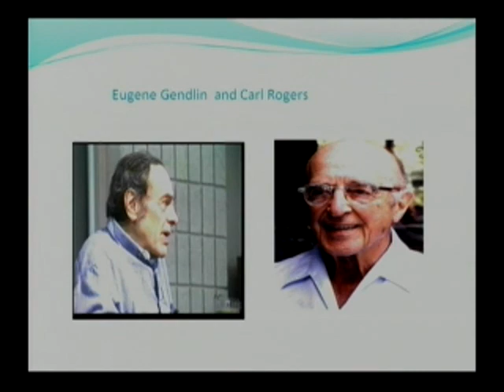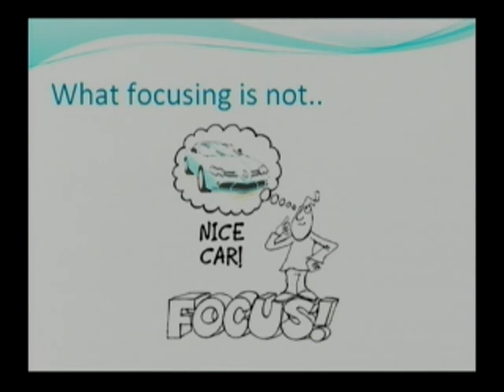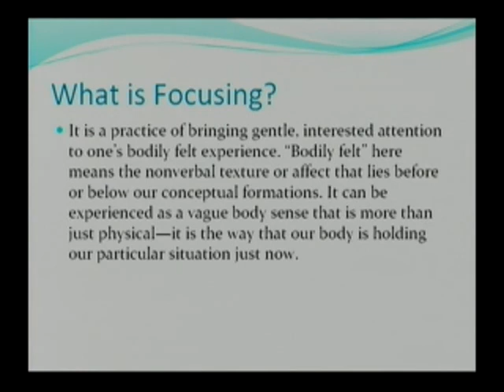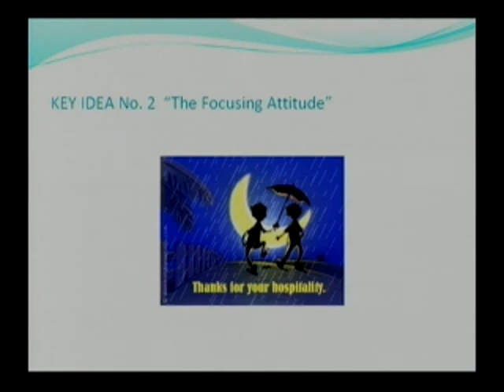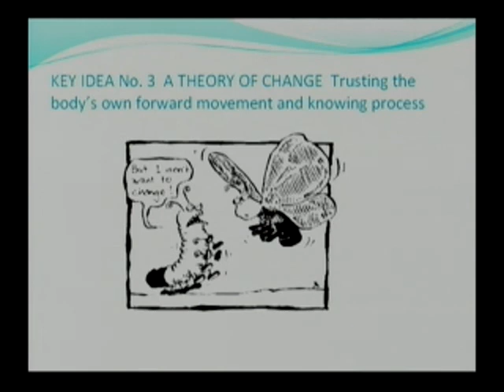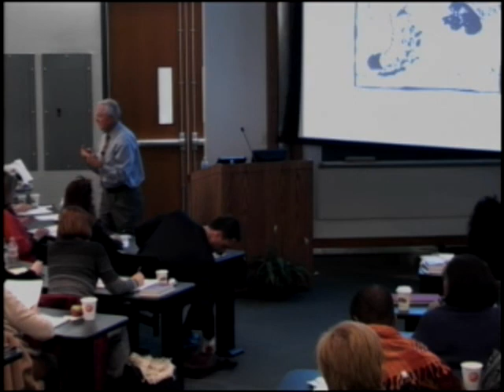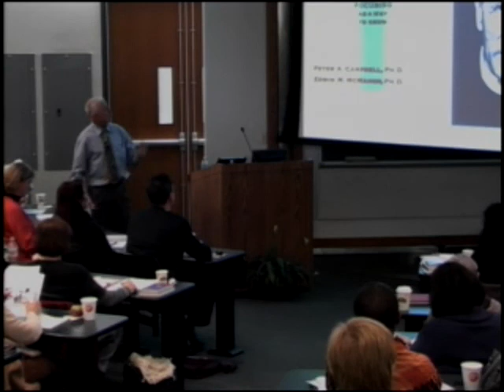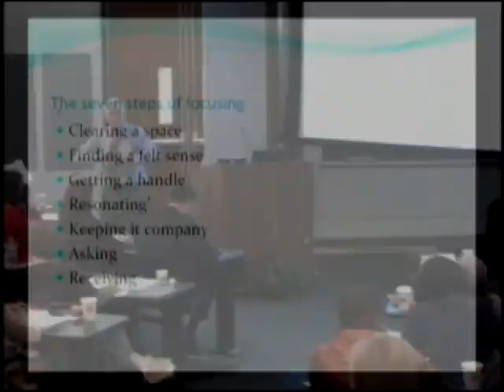Focusing: Listening to Your Own Deep Knowing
Presenter: H. John McDargh, associate professor, Boston College Theology Department
Healing God’s People: Practical Skills and Pastoral Approaches

Continue the conversation with our STM Online: Crossroads course "Mapping Your Inner Landscape"

Presenter: H. John McDargh, associate professor, Boston College Theology Department, and director, Center for Psychotherapy and Spirituality, Massachusetts School of Professional Psychology
This experiential workshop introduces participants to the focusing process, developed by Eugene Gendlin, to help a person listen to their own embodied “felt sense” of a situation, relationship, or unfolding decision, and thus find their way through mental and emotional blocks to self-knowledge and effective action.  Emphasis is on companioning others in this process of deep knowing.